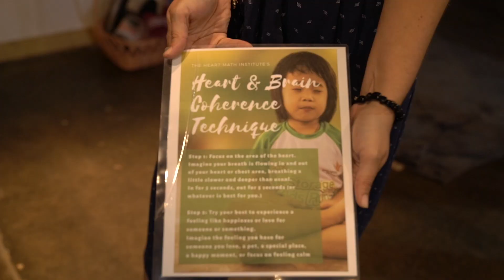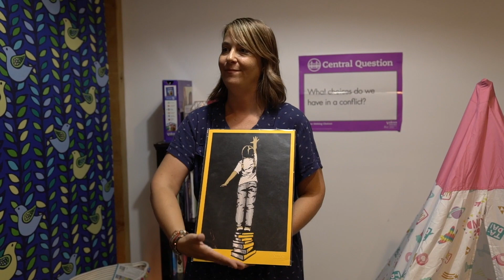Things To Do In Las Vegas For Kids With FUTURE MAKERS!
Moving to Las Vegas? Investing in Las Vegas Real Estate? Wondering what Things To Do In Las Vegas For Kids? Stop by downtown and check out Future Makers!

She’s an educational specialist, a children’s special education advocate and the creator of Future Makers LV, a conscious and engaging workshop series for kids. Her heart beats for children in the Las Vegas community, bringing wonder and creative learning to our city’s Future Makers.

"Future Makers is events and classes for kids, as well as [provides] resources for families. It encompasses a lot of what Melissa has learned about creating the best place for kids – including everything they would need to create the future. Future Makers really means “we make the future”. The makers movement (which Melissa loves) is all about making, and kids are making their own future." - Fergusons Downtown

What is the community saying about Future Makers?

Check out our team channels with TONS of Las Vegas lifestyle and real estate videos:

S.183015.LLC
Xpand Realty & Property Management
Cerrone Group